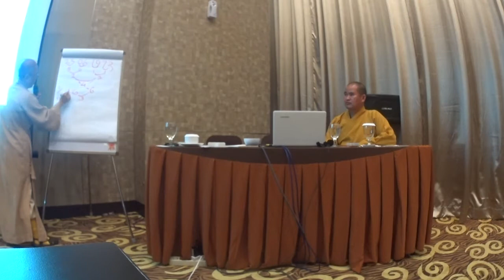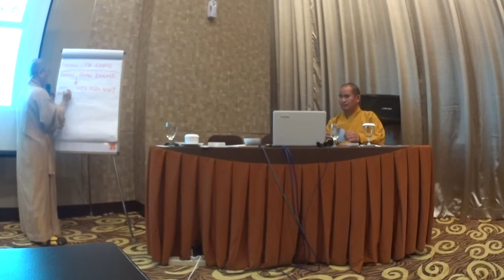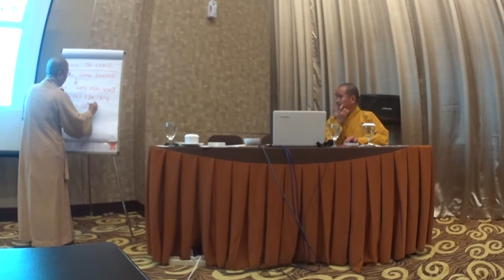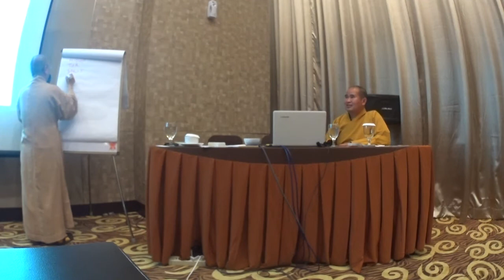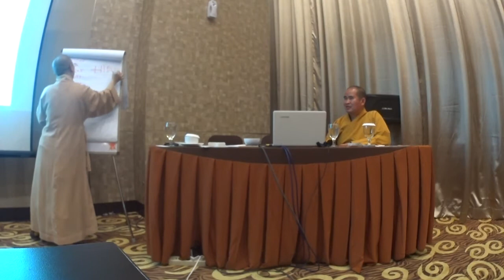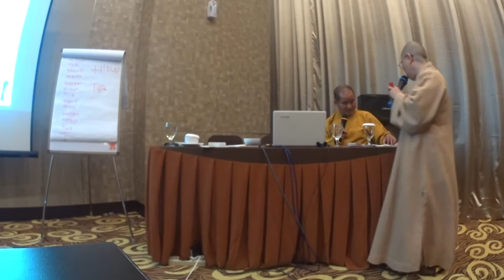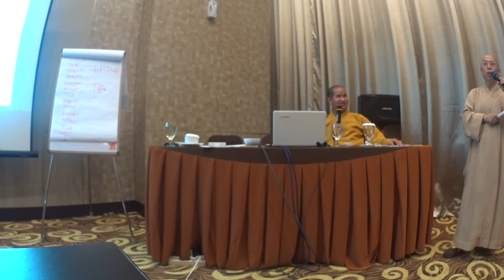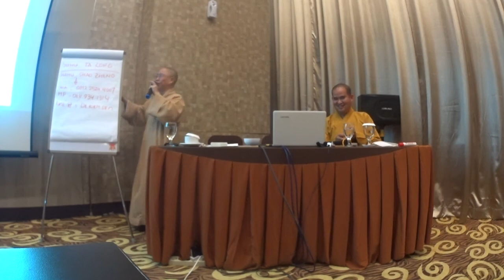The lay out 9 blocks name card (indonesia) p4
The lay out 9 blocks name card (indonesia)